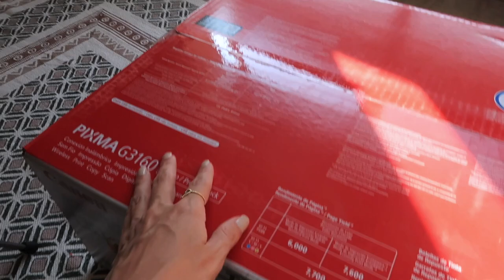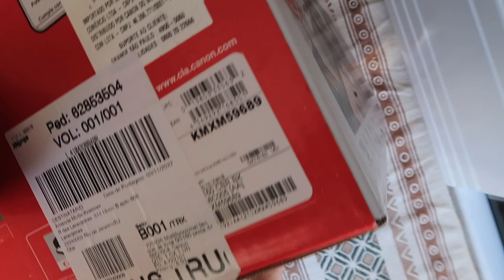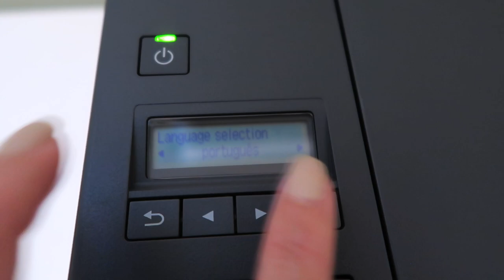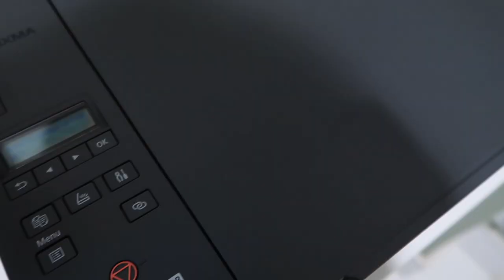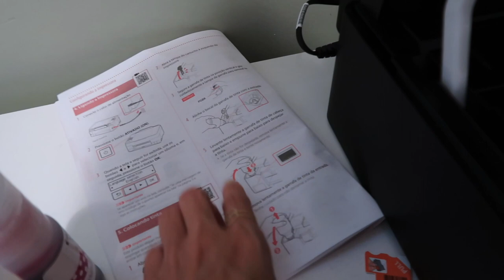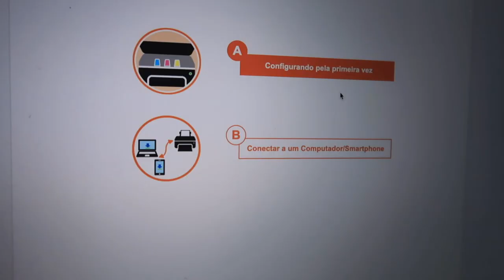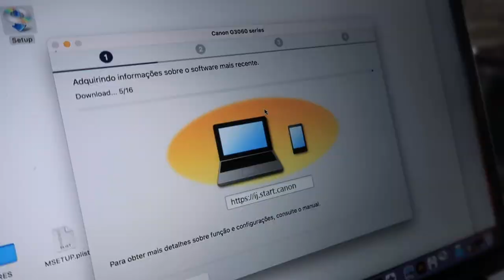UNBOXING: minha nova IMPRESSORA CANON G3160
Oi, oi! No vídeo de hoje eu mostro um unboxing da minha nova impressora da marca Canon. O modelo G3160 conta com impressão a jato de tinta, wi-fi, impressão direto do celular, cópia e digitalização, impressão em papel fotográfico com alta qualidade, entre outras vantagens.

Já sou fã da Canon há bastante tempo e resolvi investir numa impressora da mesma marca e nesse vídeo eu conto os motivos que me levaram a escolher esse modelo.

Espero que gostem! Qualquer dúvida, deixem aqui nos comentários! :)

CRÉDITOS

Beijocas,
MANDZY.